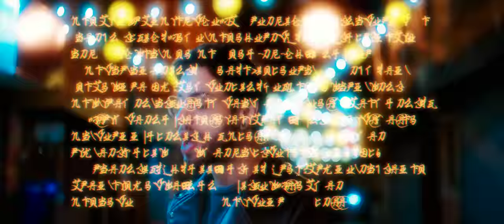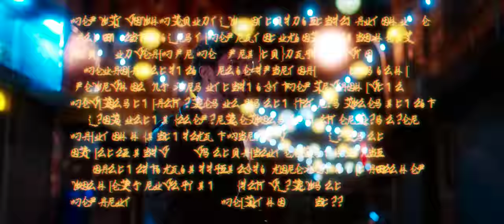Radiate - Cure Me (Official Music Video)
Directed by Alex Kouvatsos at Blackwolf Imaging
Produced, Mixed & Mastered by Kris Crummett (Interlace Audio)

Cure Me

Tonight
Towers on the sea
I love the way your face smiles

You really
Cure me

You really
Cure me
(Cure me)

And I just wanted to paint you a picture baby please
But now I'm on my knees I'll tell you why
I can only see you shine

You really
Cure me

You really
Cure me
(Cure me )

Cause I don't need anything anything more than you Girl (I want to let you know)
Cause everything that I tired was all for you
(My love)

You really
Cure me

You really
Cure me

You really
Cure me